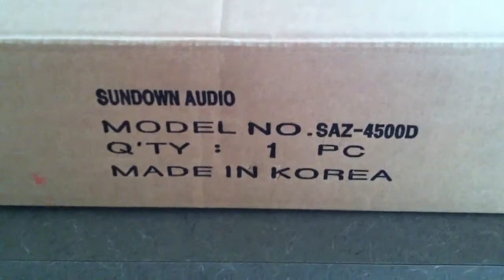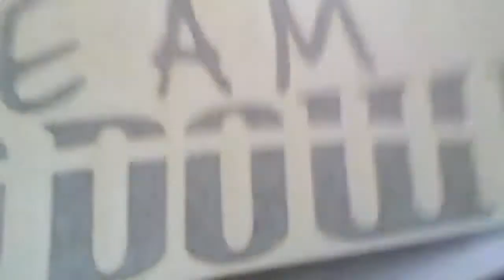NEW STUFF vid pt2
My new amp's ,